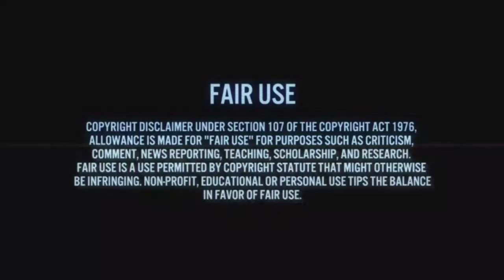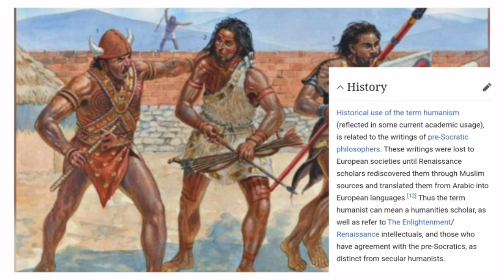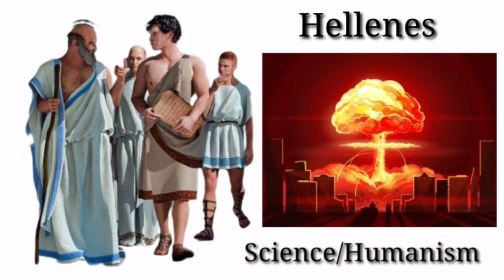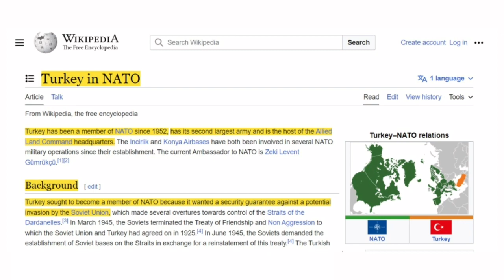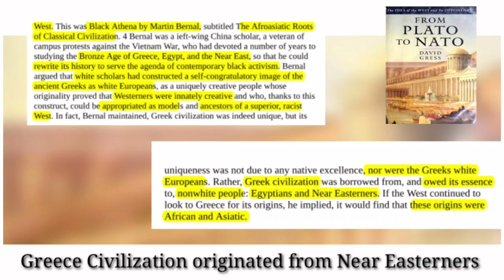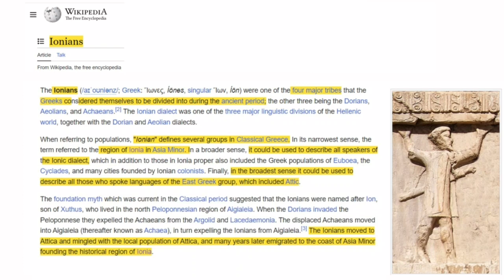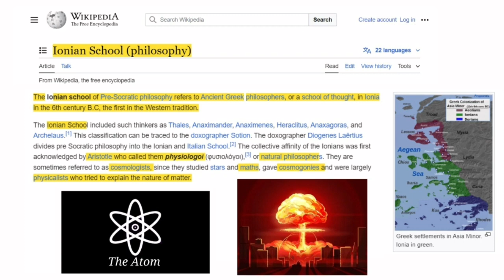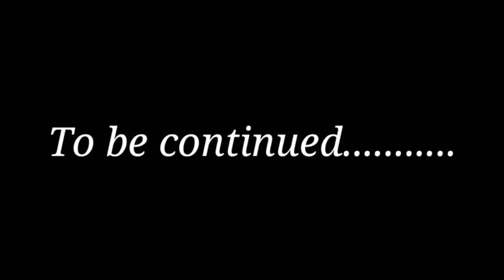Ancient Greece, NATO, And The Philosophers From The East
We are living in a world today that seems to be heading on a course of self-deletion or self-annihilation or another catastrophic event. Mankind has utilized technologies to sustain life on this planet, but it seems that he's also on the verge of annihilating himself from the very planet he needs to sustain his life. Now that we have reached High Noon and are in the point of no return, let us reflect upon the men and the institution that brought us to this point. This is the story about the men who brought us to an age of Atomic Warfare and a time where men dream of Utopias. A time when men by their own power, their own will, use science and technology to end poverty, wars, and wield technologies that give them unlimited energy.